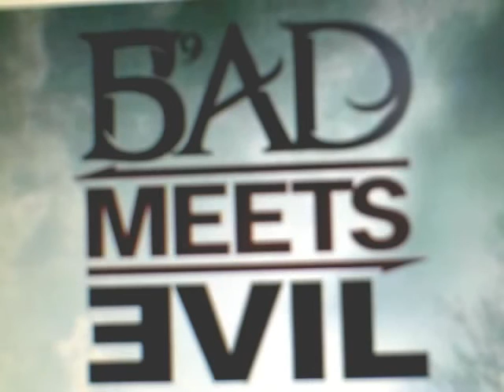Bad Meets Evil Eminem ft. Bruno Mars- Lighters